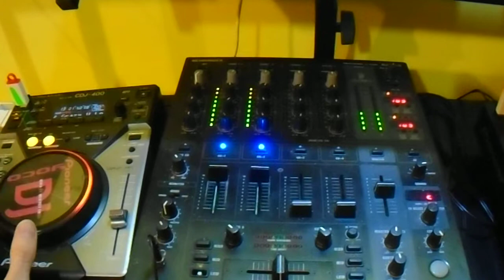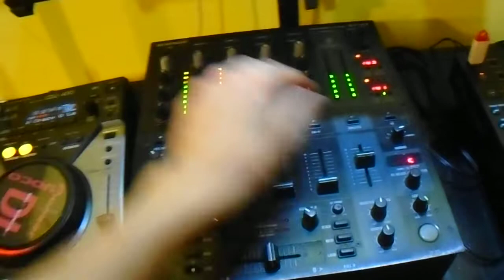HARDHOUSE VS EURODANCE (Guille Van Bart)